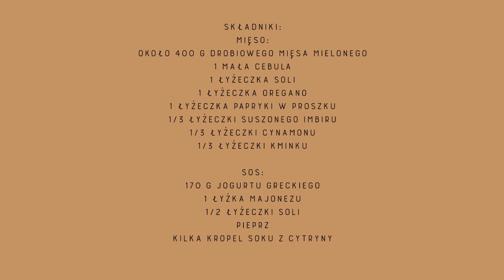SAŁATKA WARSTWOWA Z MIĘSEM I NACHOSAMI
Dzień dobry! Zapraszam Was na film z przepisem na wspaniałą imprezową sałatkę.

Składniki:
Mięso:
Około 400 g drobiowego mięsa mielonego
1 mała cebula poszatkowana
1 łyżeczka soli
1 łyżeczka oregano
1 łyżeczka papryki w proszku
1/3 łyżeczki suszonego imbiru
1/3 łyżeczki cynamonu
1/3 łyżeczki kminku

Wszystkie składniki podsmażam na oliwie i studzę.

Sos:
170 g jogurtu greckiego
1 łyżka majonezu
1/2 łyżeczki soli
pieprz
kilka kropel soku z cytryny

Składniki na sos dokładnie mieszam ze sobą.

Składniki:
1/2 główki sałaty lodowej
350 g pomidorków koktajlowych
270 g kukurydzy w puszce (duża puszka)
1 średnie avocado
80 g tartego sera gouda lub cheedar
1 szklanka pokruszonych solonych nachosów

Sałatę szatkuję i przekładam na dno misy, posypuję kukurydzą, ostudzonym mięsem, pokrojonymi pomidorkami, posypuję serem gouda, rozprowadzam sos.
Na sosie układam pokrojone w kostkę avocado, posypuję pokruszonymi nachosami i pokrojoną cebulką dymką.

WARSTWY:
1. DNO SAŁATA LODOWA
2. KUKURYDZA
3. MIĘSO
4. POMIDORKI
5. SER TARTY
6. SOS
7. AVOCADO
8. NACHOSY
9. DYMKA

Smacznego!